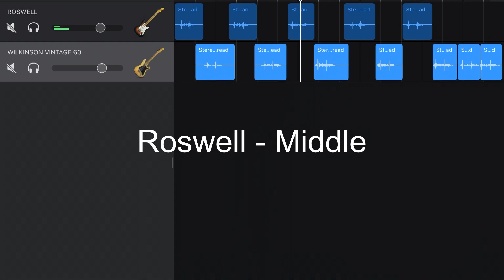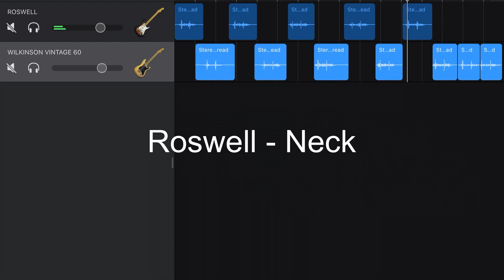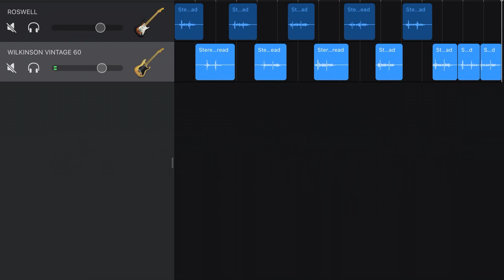Harley Benton ST-62 - Roswell STA Alnico 5 Vintage vs Wilkinson Vintage 60 - Upgrade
Guitar: Harley Benton ST-62
Both pickups at the same height: 2,2mm on the bass side, 2,0mm on the treble side.
Note: The Roswell STA Alnico 5 Vintage are the stock pickups on the Harley Benton ST-62